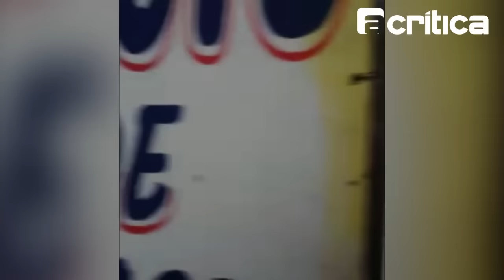Chuva forte causa estragos em Manaus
Casas arrastadas pela água, deslizamento de terra e vítimas fatais de desabamentos foram alguns dos danos causados pela forte chuva que caiu durante todo o dia desta terça-feira, 27, em Manaus